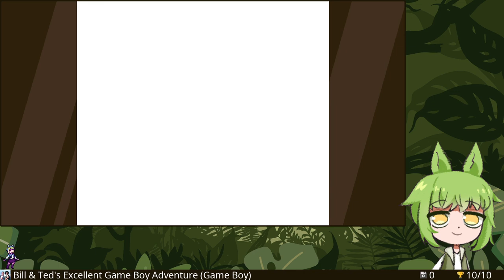Bill & Ted's Excellent Game Boy Adventure (1991) :: Full Deathless Longplay